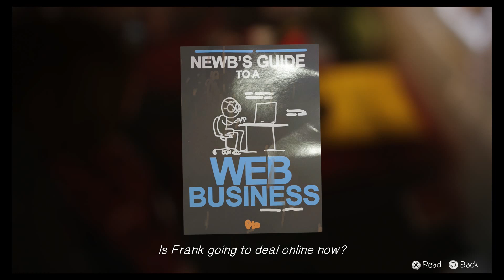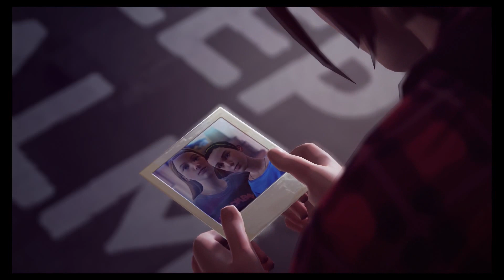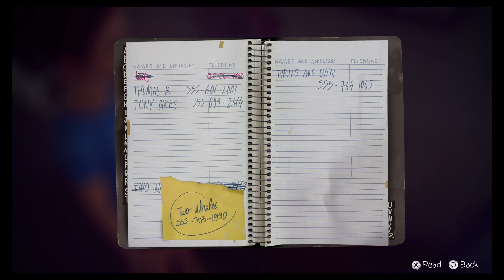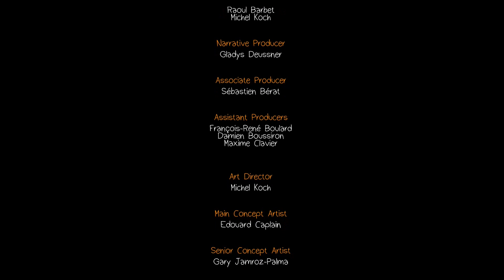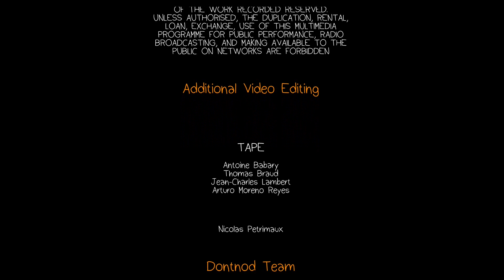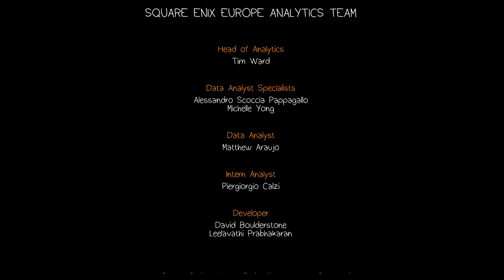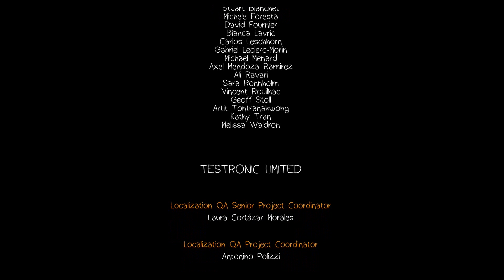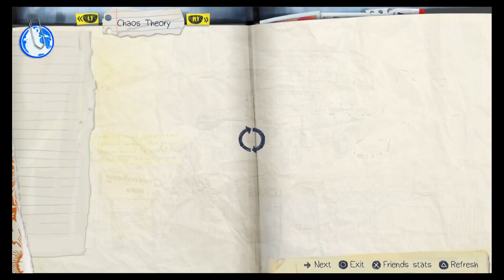Life is Strange: Chaos Theory - Finale "This IS strange" PS4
Well it IS the name of the game.